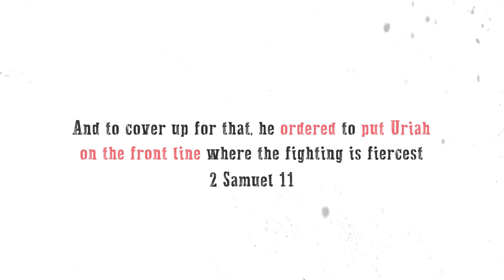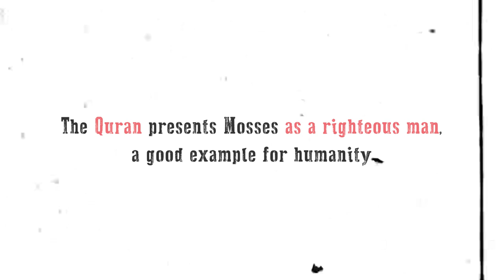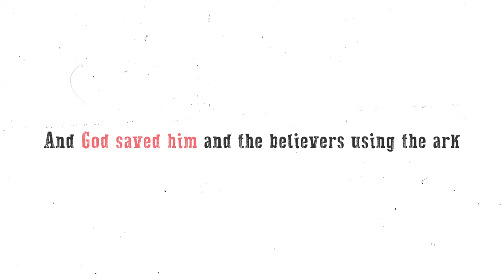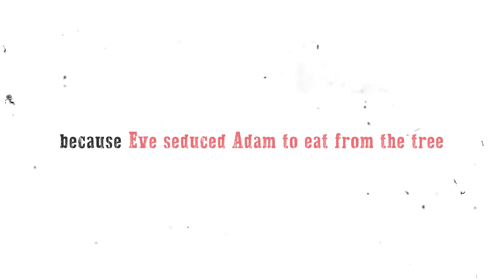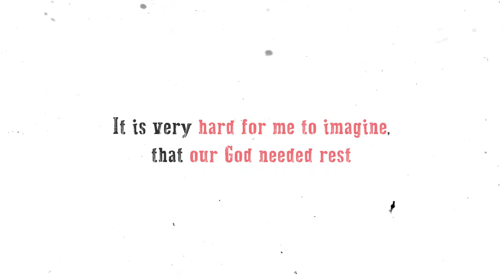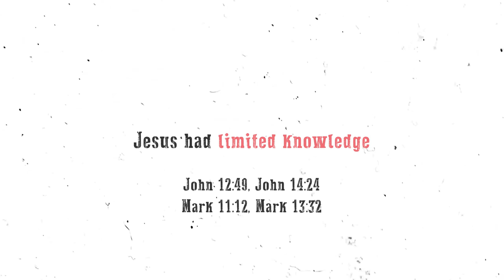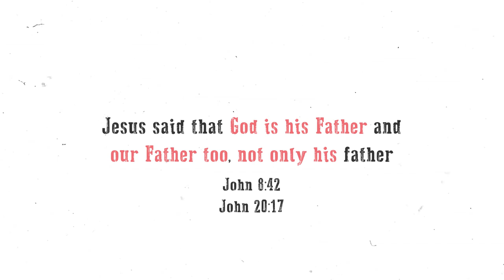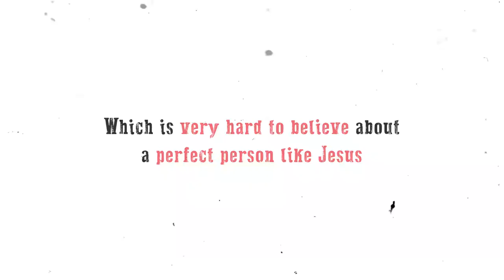Muslim's reaction to Biblical stories | Deen Academy